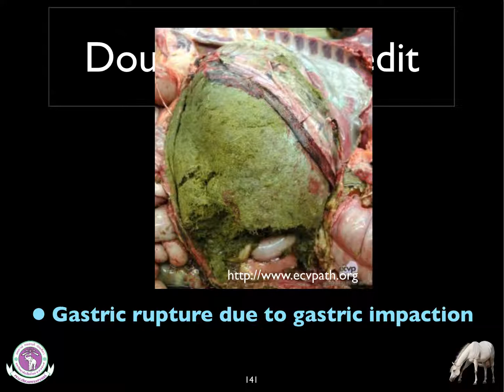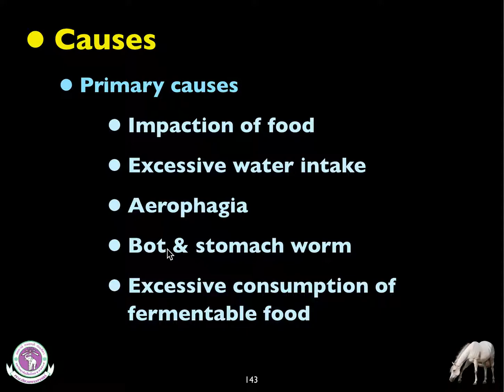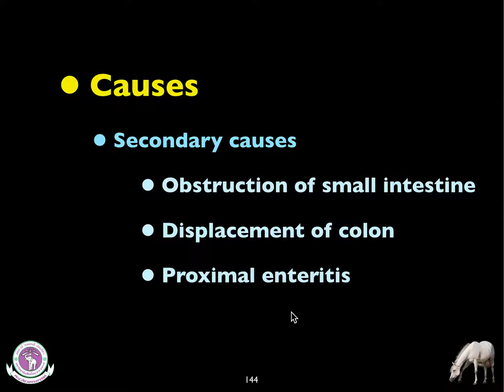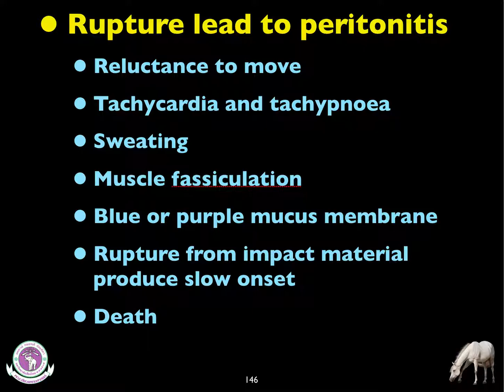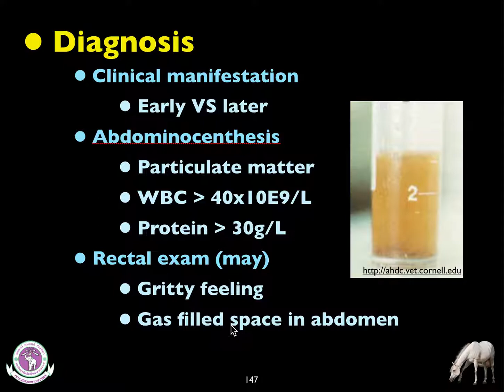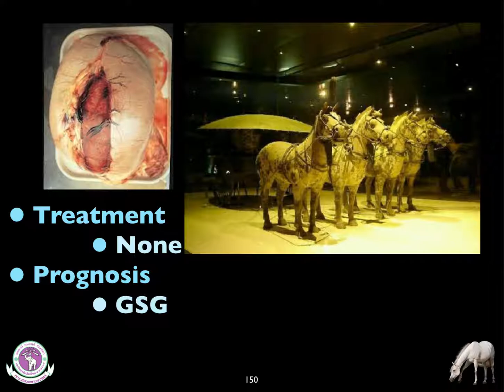Epic XI Gastric rupture